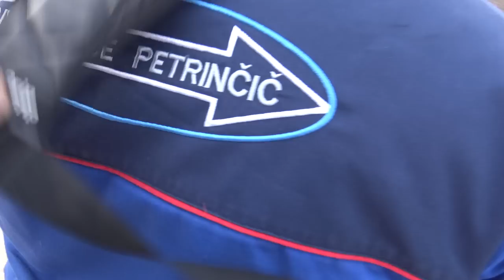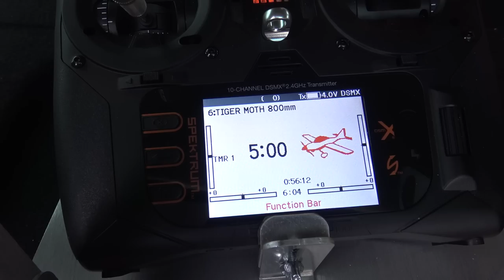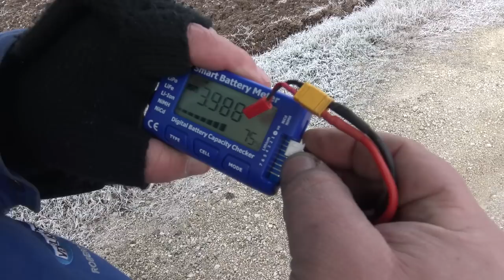Tiger Moth 800mm Wingspan Balsa Biplane RC Airplane ARF-BNF by Dancing Wings Hobby Maiden flight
Get your RC planes throu this link in Banggod store and by that help support Petrincic Bros RC channel

Dancing Wings Hobby Tiger Moth 800mm Wingspan Balsa Wood Biplane Completed RC Airplane ARF

Description:

Brand: Dancing Wings Hobby

Model: Tiger Moth

Wingspan: 800mm

Length: 690mm

Servo: 2.5-3.7g 4pcs

Y wire 1pc

30cm extended wire 4pcs

Package included:

1x Dancing Wings Hobby Tiger Moth 800mm Wingspan Balsa Wood Biplane Completed RC Airplane ARF